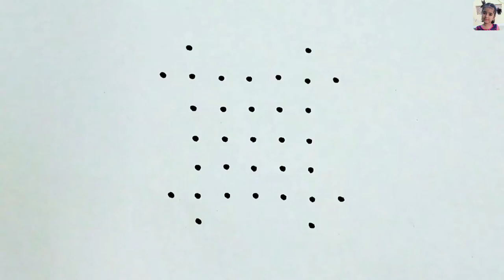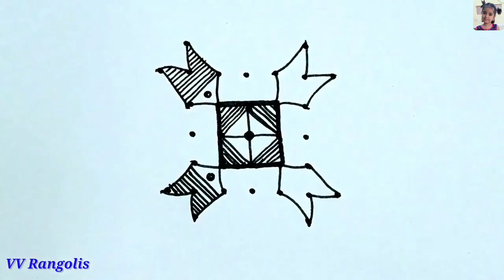Simple and very easy 5x5 dots Small muggulu design | Beginners basic flower 🌺 rangoli | Trendy kolam